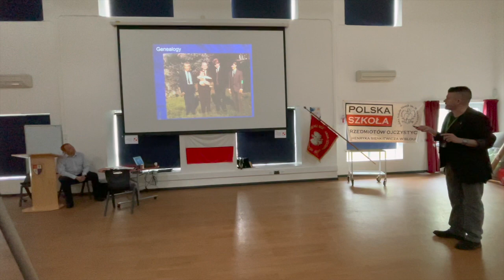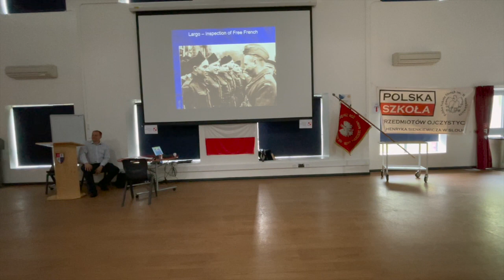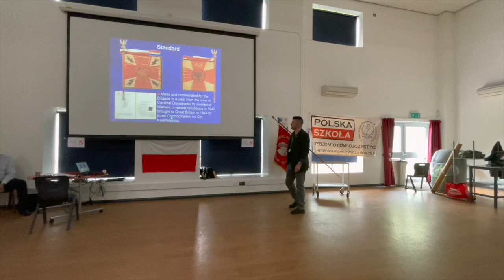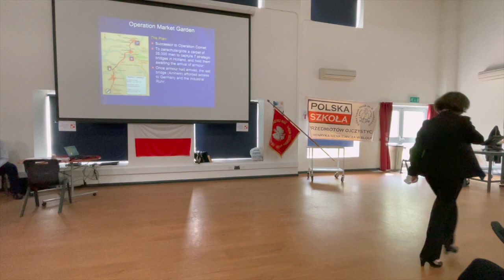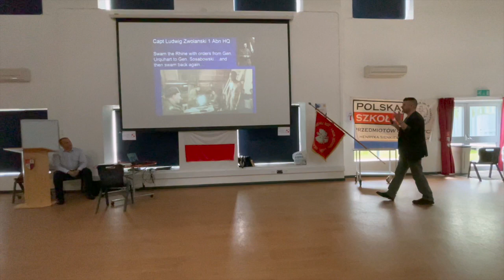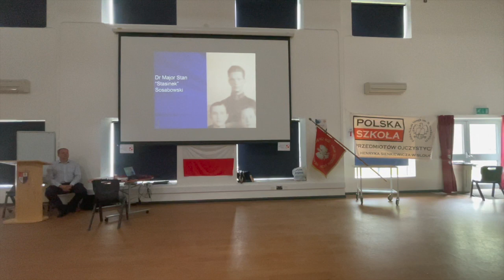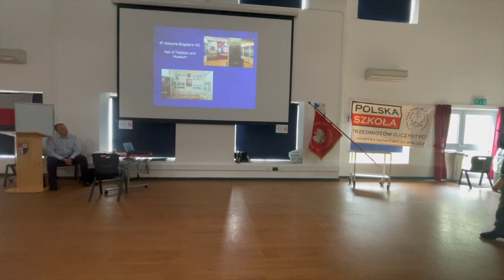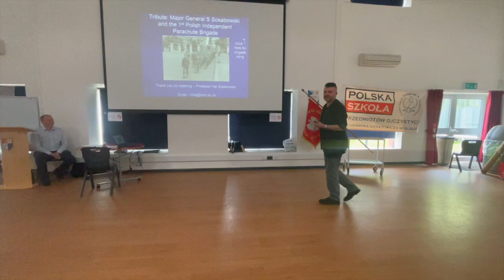Polish Heritage Days 2022 - Professor Hal Sosabowski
Professor Hal Sosabowski came to our school on 7th May 2022 to tell the story of his great-grandfather General Stanisław Sosabowski and his grandfather Major 'Stasinek' Sosabowski, as well as the soldiers of the 1st (Polish) Independent Parachute Brigade who fought in the Battle of Arnhem in September 1944.

EN / PL

Profesor Hal Sosabowski odwiedził naszą szkołę w dniu 7 maja 2022 roku, by opowiedzieć o swym pradziadku Generale Stanisławie Sosabowskim oraz dziadku Majorze 'Stasinku' Sosabowskim, a także o żołnierzach 1 Samodzielnej Brygady Spadochronowej, która walczyła w Bitwie o Arnhem we wrześniu 1944 roku.